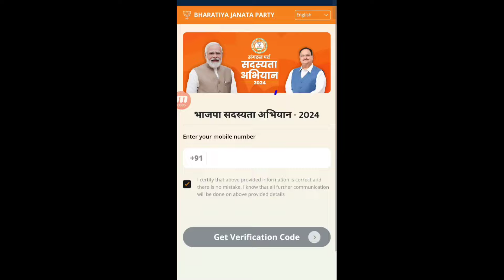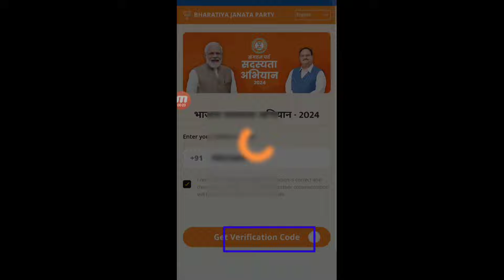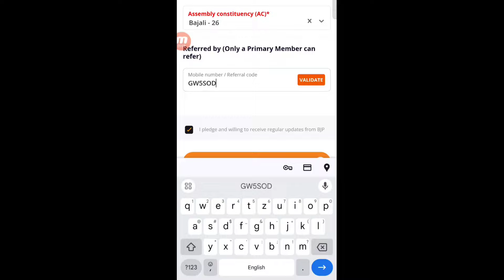BJP Membership Card Online কেনেকৈ বনাব _ How apply bjp membership card 2024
BJP Membership Card Online কেনেকৈ বনাব _ How to online apply bjp membership card 2024